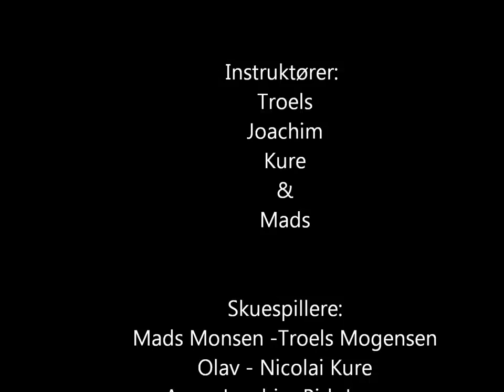Henrik Pontoppidan - Idyl